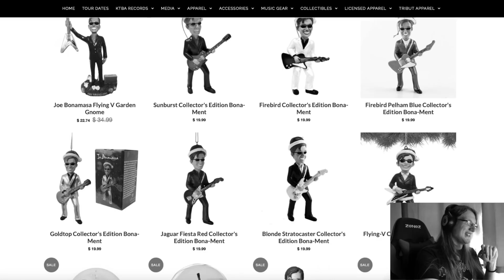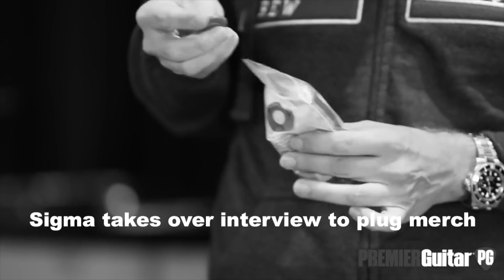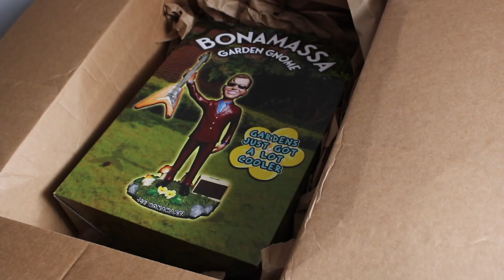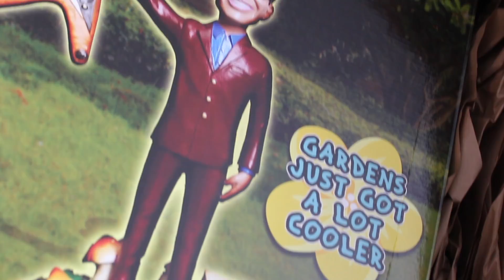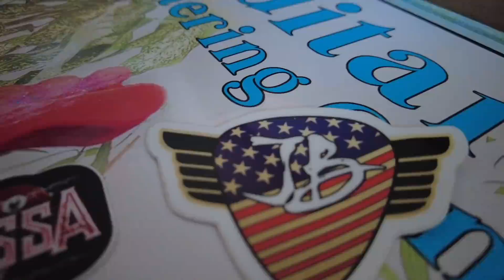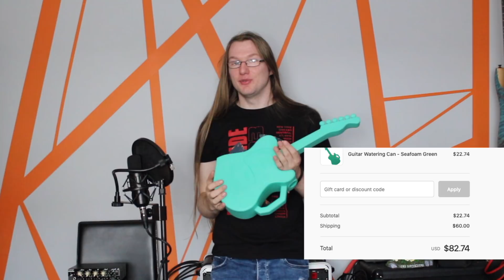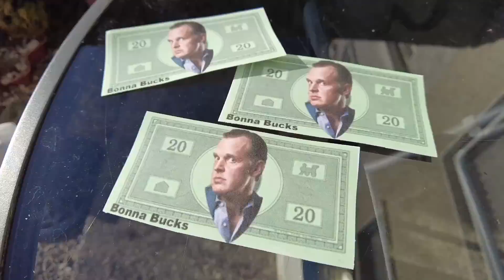Joe Bonamassa Sent Me Merch!!!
The long awaited sequel to the "Joe Bonamassa merch is crazy!" video.
I had to play some Bonamassa Blues! (This video is a joke don't get angry :p )

TimeStamps
0:00 Intro
0:24 Previously
1:16 They Sent Me Merch!
2:32 Sigma Male Grindset
3:15 Packaging
4:11 The Product
6:44 Bonamassa Blues
9:52 Conclusion